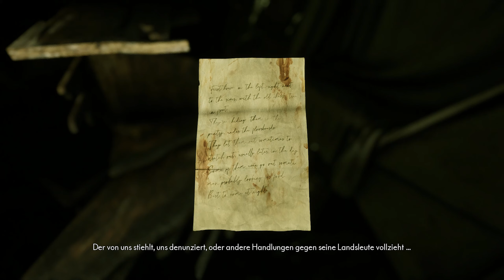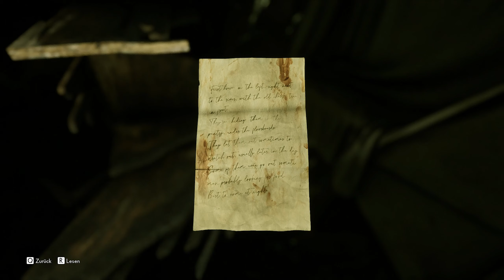THE MEDIUM #11 - Das Mädchen aus dem roten Haus ★ Let's Play: The Medium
THE MEDIUM [Deutsch/German] [PC]
Folge: #11 - Das Mädchen aus dem roten Haus
Let's Play: The Medium

►The Medium
Psycho-Horrorspiel vom Bloober Team (2021)